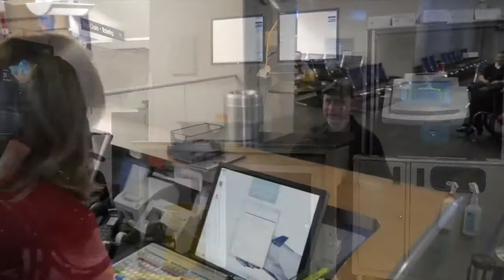Mary Free Bed Rehabilitation Hospital | Wheelchair Airline Travel